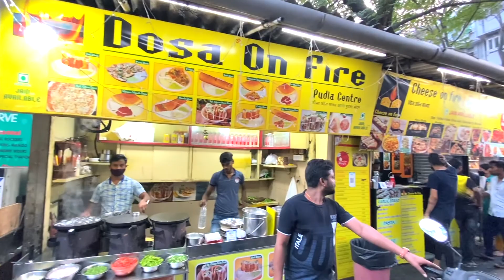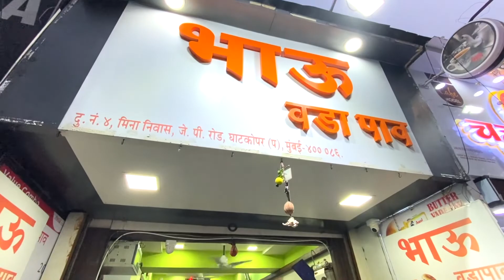MUMBAI STREET FOOD TRIED UNLIMITED IN KHAUGALI GHATKOPAR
Hello Friends,

In this video I have visited the most famous place of Mumbai which Khaugali Ghatkopar. There are many more places called Khaugali in Mumbai where you can find Mumbai's Street food, But Most Famous is Khaugali Ghatkopar, In this video I have tried the Unlimited Mumbai Street food at Khaugali Ghatkopar. Kindly Watch the Complete Video for More and let me know if you have any questions regarding